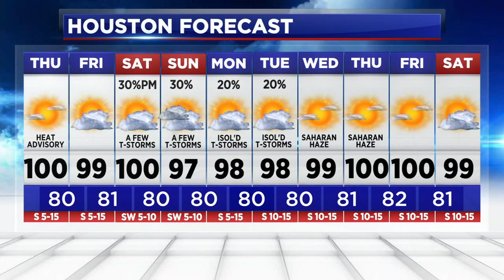Despite dangerous heat, rain expected to return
Dangerous heat will stay through Friday, but some rain is expected to return this weekend.